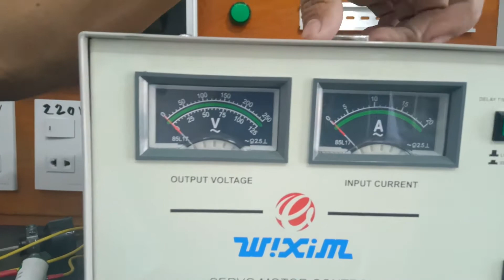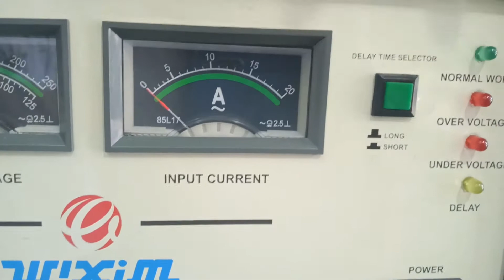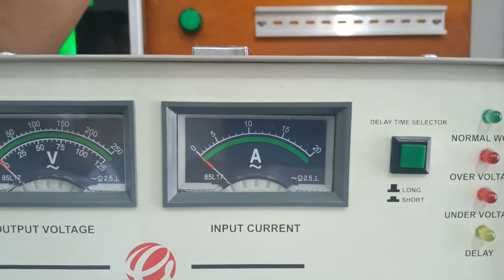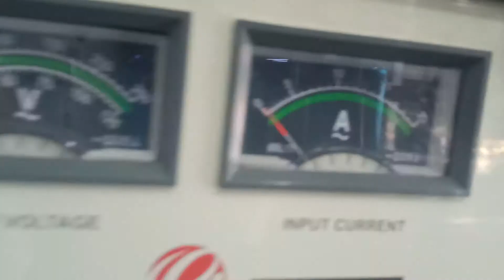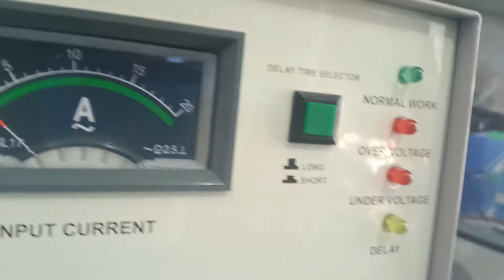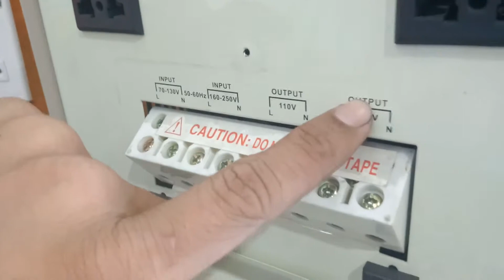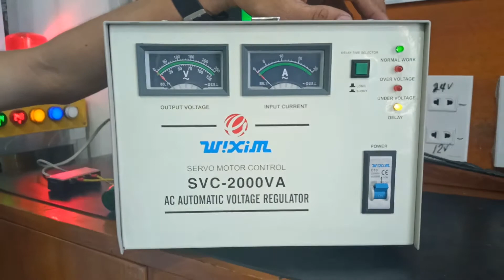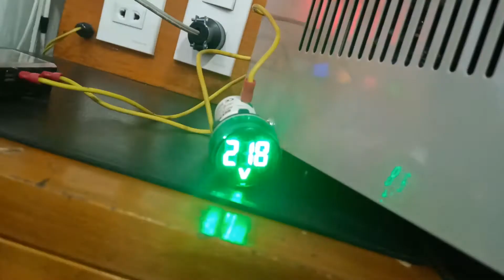Automatic Voltage Detector (AVR) Purposes Part2/Trev Electrical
Part 2 AVR purposes.

Madalas ka bang masiraan ng appliances because of electrical accident?
Or madalas makaranas ng biglaang brownout?
AVR (Automatic Voltage Regulator) ang sagot diyan mga sir!
Use AVR to protect your appliances against electrical problems.